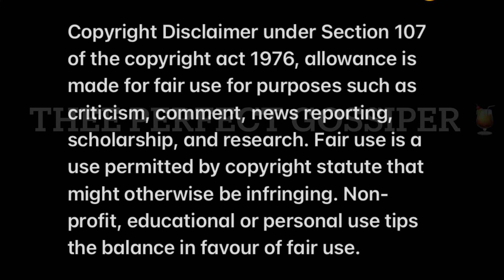Natasha Thahane reveal who her Son looks like and its not Thembinkosi Lorch or her